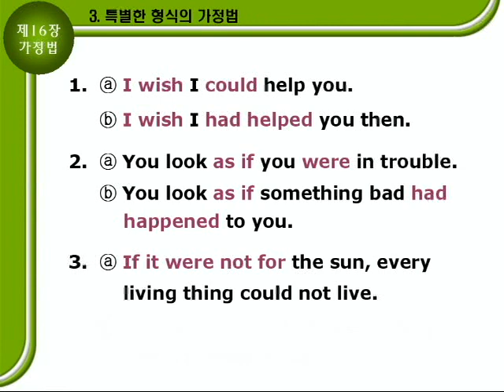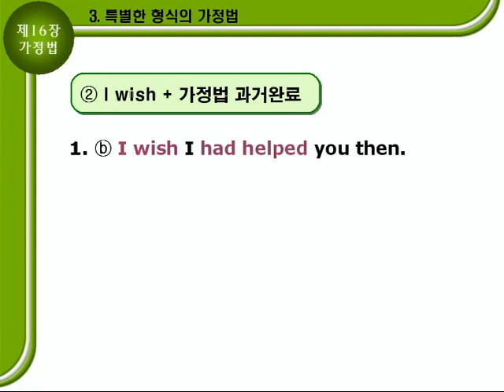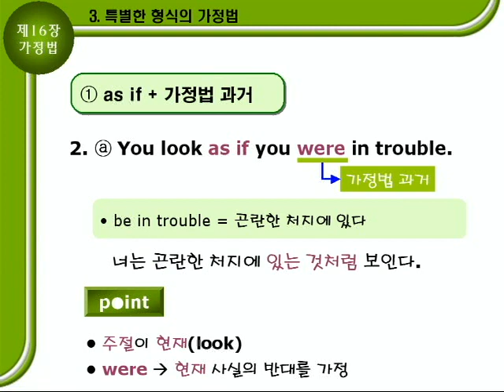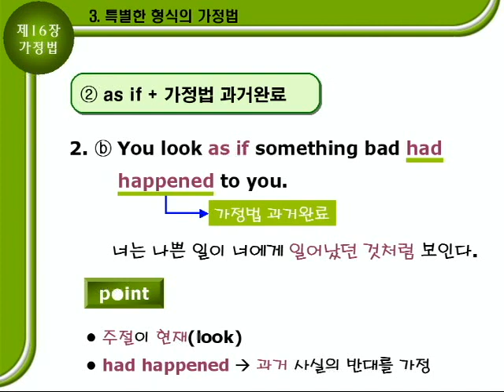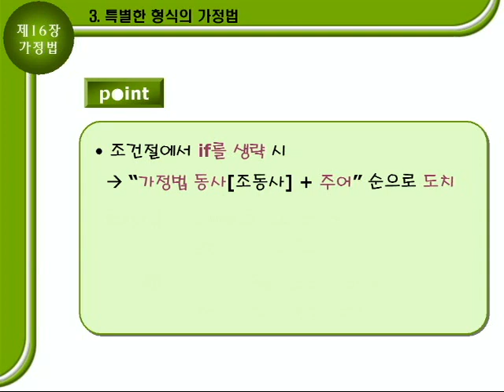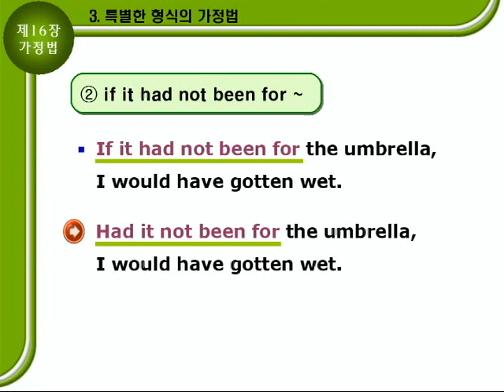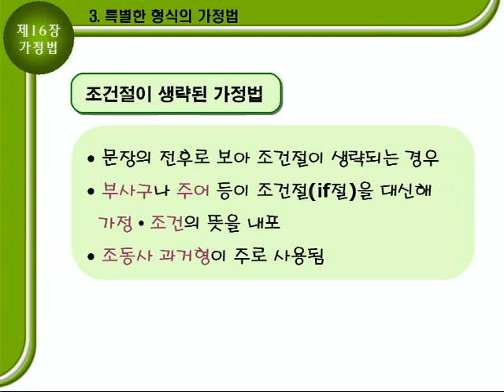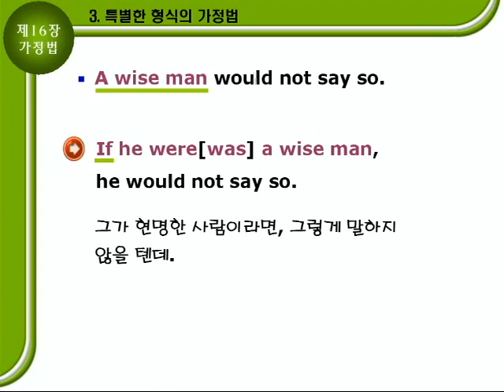기초영문법 2부16장 문법설명B